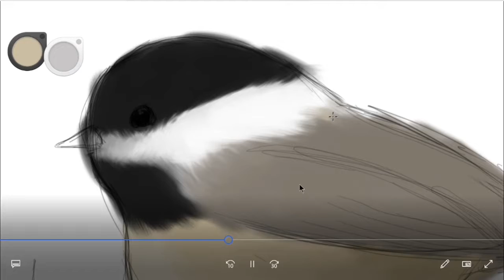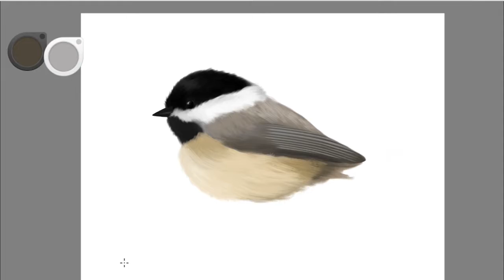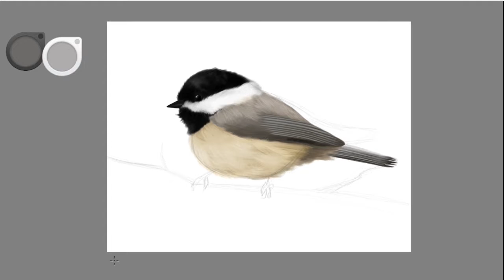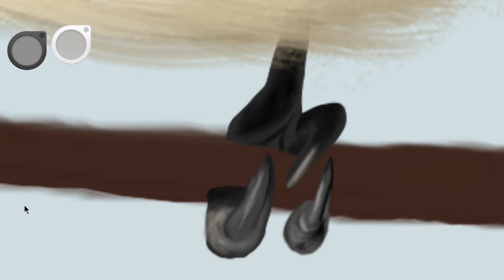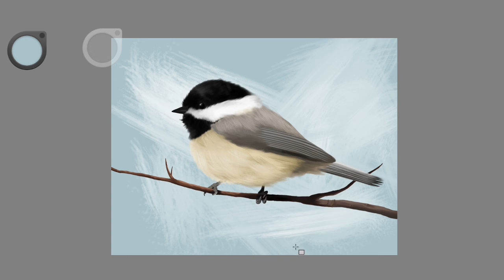Chickadee Speedpaint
Painted with Autodesk Sketchbook

My initial recording of the footage was in the wrong format, so I ended up rerecording my footage to get it into a .mov file. So if you see quick glimpses of pause bars and stuff, you know why xD